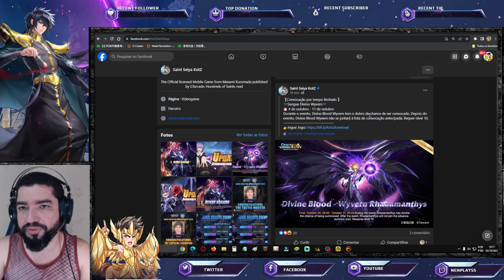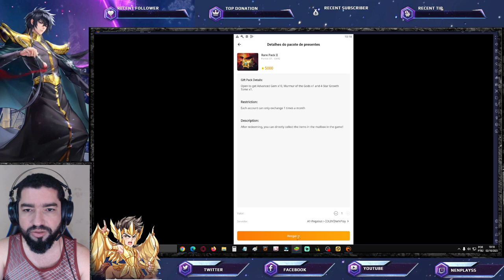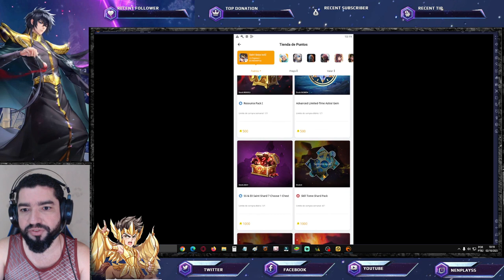Gt Retirando Fragmentos de Livros Azuis. Gato da Fortuna. Segundou Saint Seiya Awakening